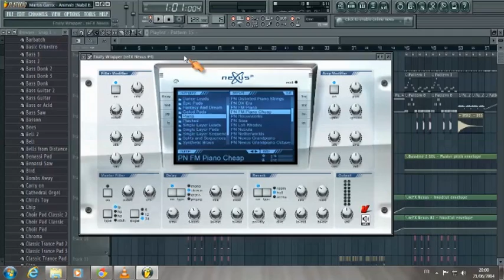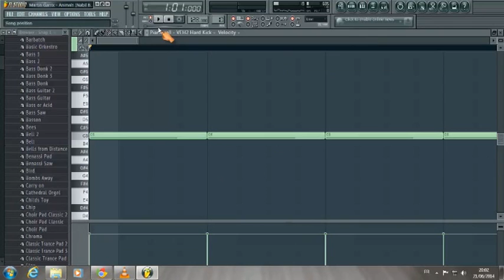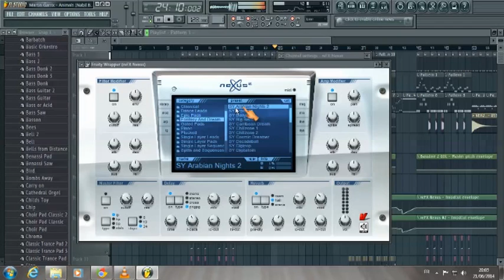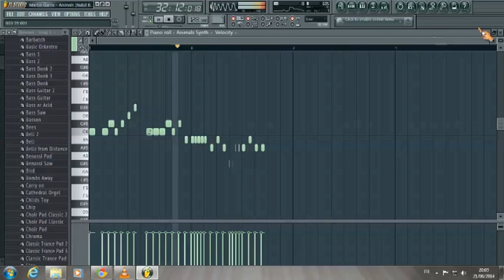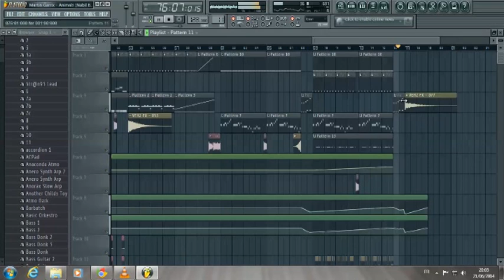Martin Garrix - Animals (Nabil Blkf Remake & Remix Project)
Free Downoload On Soundcloud - Tunescoop - Reverbnation-Zippytune-Hulkshare